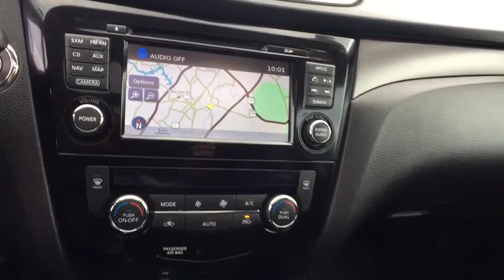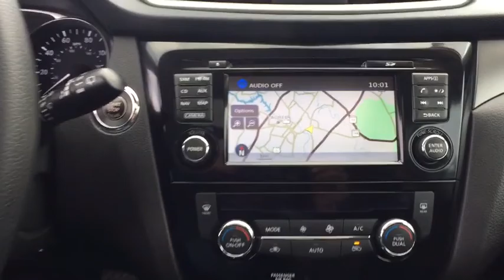2016 Nissan Rogue Washington DC, Laurel, Ellicott City, Annapolis, Chevy Chase, MD PN5077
AWD. New Price! Certified. Nissan Certified Pre-Owned Details:* 167 Point Inspection* Includes Car Rental and Trip Interruption Reimbursement* Roadside Assistance* Warranty Deductible: $50* Powertrain Limited Warranty: 84 Month/100,000 Mile (whichever comes first) from original in-service date* Vehicle HistoryCARFAX One-Owner. Clean CARFAX. Every Tischer Pre-Owned vehicle includes the Tischer Platinum VIP Rewards Program! Odometer is 4121 miles below market average! 32/25 Highway/City MPGAwards:* 2016 KBB.com 10 Best SUVs Under $25,000